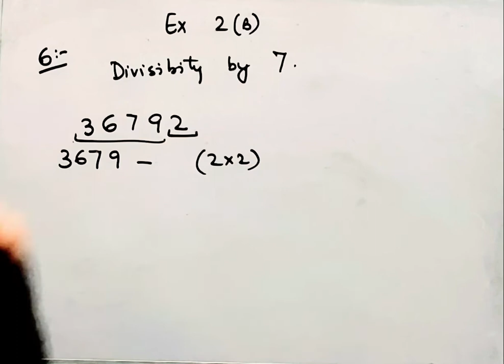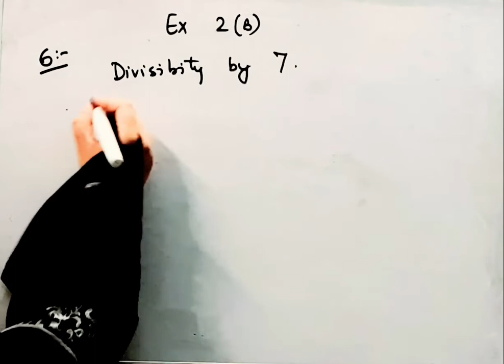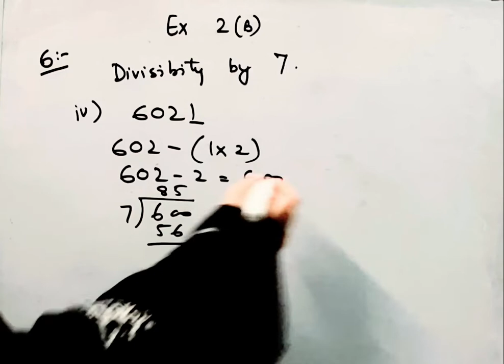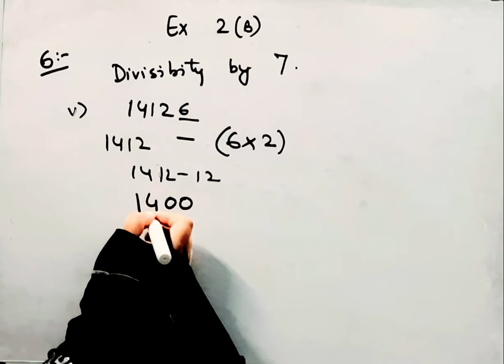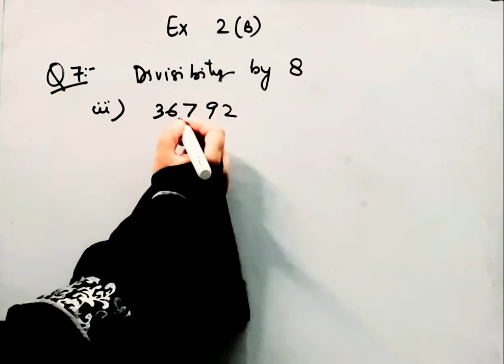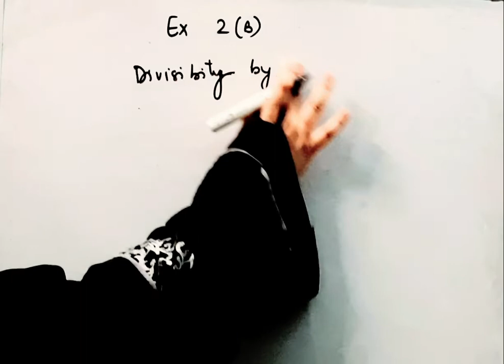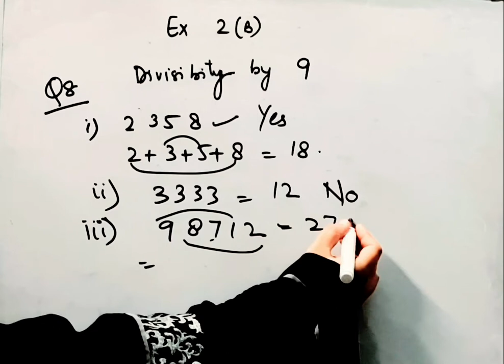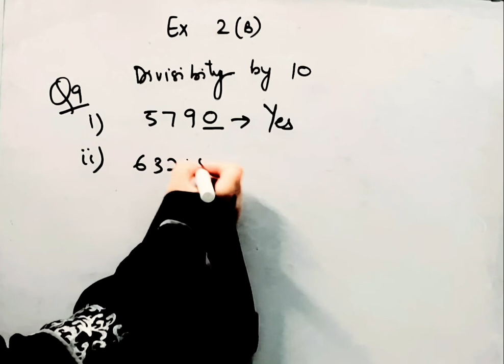R.S .AggaarwalIMathematicsIClass 6I Chapter 2IEx-2BIFactors & MultiplesI Q-6,7,8,9I@Braino Solutions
R.S .Aggaarwal I MathematicsI Class 6I Chapter 2IEx-2BIFactors & MultiplesI Q-6,7,8,9 I@Braino Solutions